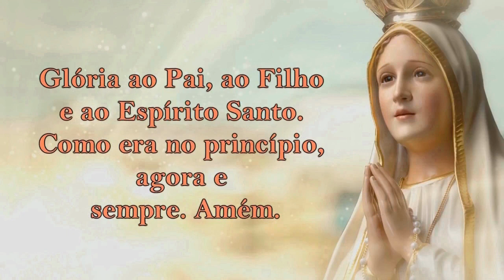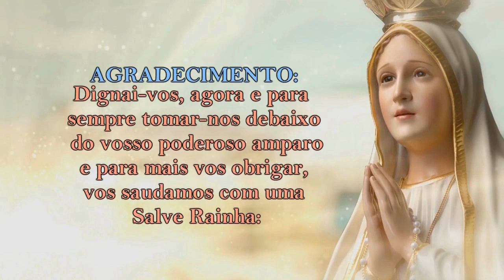Mistérios DOLOROSOS 20/10/2020 # Terças e Sextas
As terças e sextas os Mistérios Dolorosos!

1º Mistério – A agonia de Jesus no Horto das Oliveiras
2º Mistério – A flagelação de Jesus atado à coluna
3º Mistério – A coroação de espinhos
4º Mistério – Jesus carrega a Cruz para o Calvário
5º Mistério – Crucificação, sofrimento e morte de Jesus

📢  EVANGELIZE CONOSCO!

📸 Instagram ➦ @cyntiacandela
🔎 Telegram e Facebook: ➦ Cyntia Candela

Salmos 50,17

Mateus 5,16

📢  EVANGELIZE CONOSCO!

Oração do Santo Terço - Mistérios Dolorosos
As terças e sextas